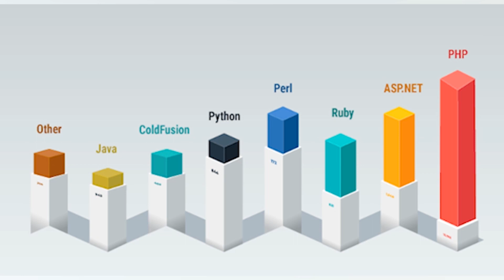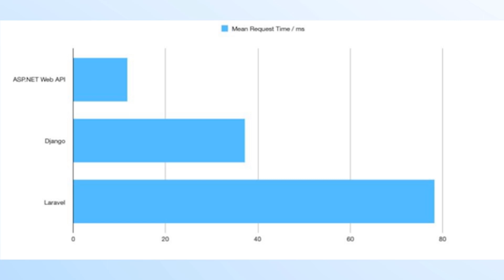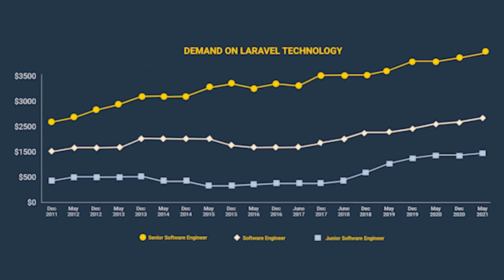Future of Laravel | Job Salary and Market for Laravel